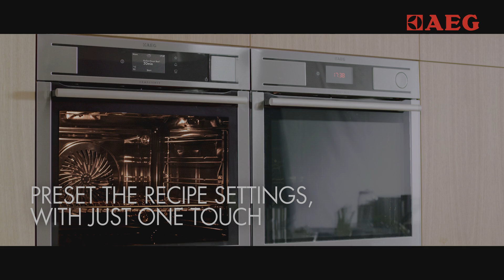ProCombi® Plus Smart oven and My AEG App - Cooking Inspiration - AEG - Oven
Monitor your souffle rising. Check on your leg of lamb getting a crispy crust. All without taking time away from the next course or even opening the oven door. Busy cooks need eyes everywhere and for the first time the unique Cookview camera gives you a live feed direct from your oven to your mobile device. You can respond instantly – changing temperature and switching functions without sprinting across the kitchen.

HMAAOV153A146010